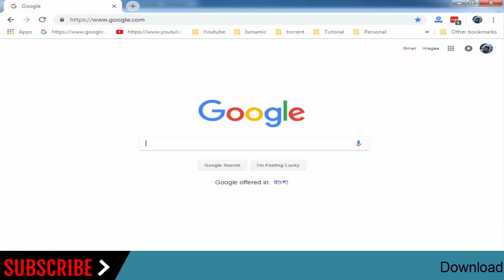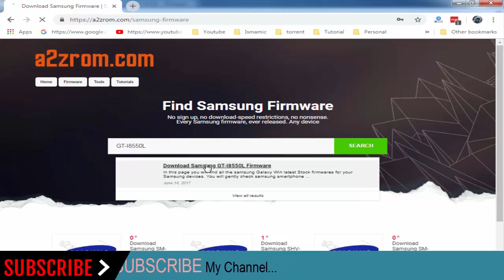How To Download Samsung Galaxy Win GT-I8550L Stock Firmware (Flash File) For Update Android Device